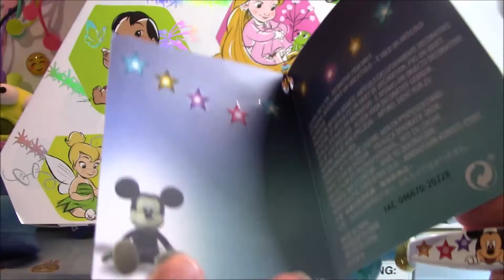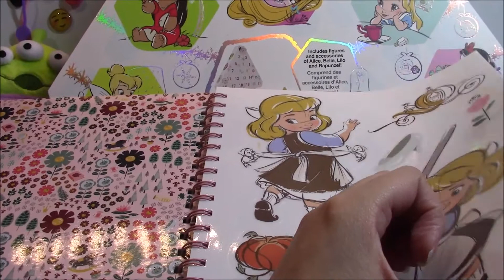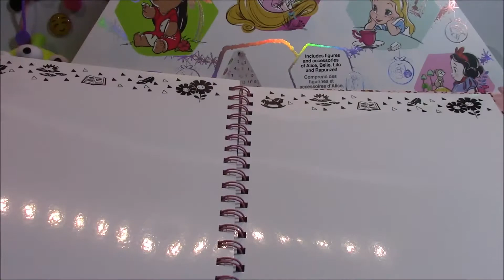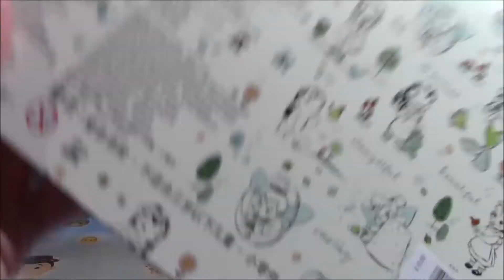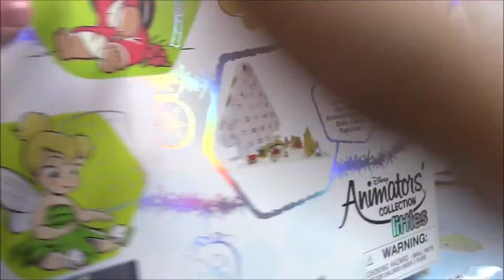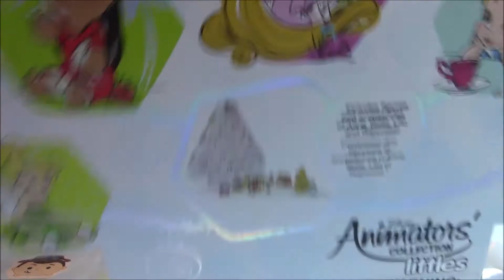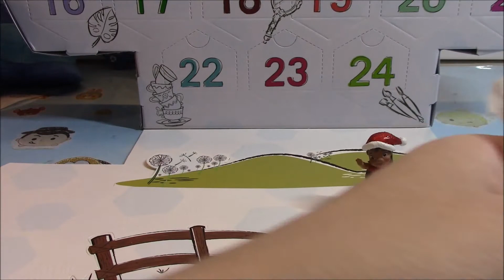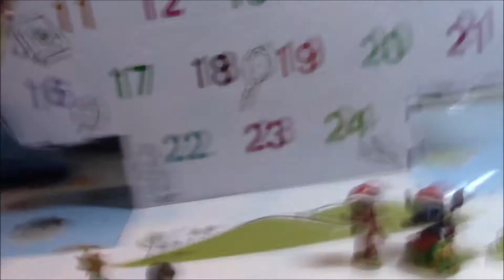Calendario dell'Avvento Disney Animators 2020